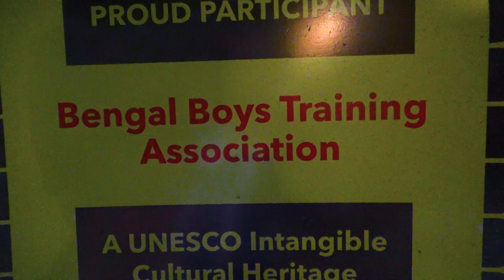Bengal Boys Training Association Durga Puja 2024 | Grand Celebration Highlights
Join us as we take you through the vibrant and grand Durga Puja 2024 celebrations organized by the Bengal Boys Training Association! Witness the stunning decorations, the beautiful Durga idol, and the cultural festivities that bring the community together. From traditional rituals to spectacular performances, this event captures the true spirit of Bengal's most cherished festival. Don’t miss out on this colorful journey into the heart of Durga Puja!